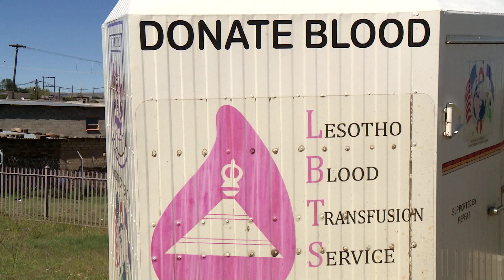NWS 0201 2130 BLOOD